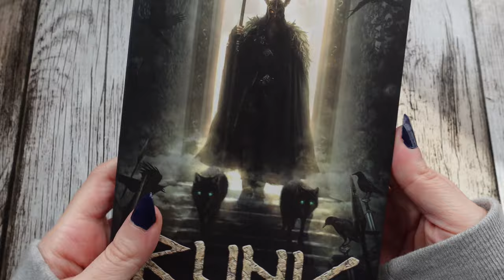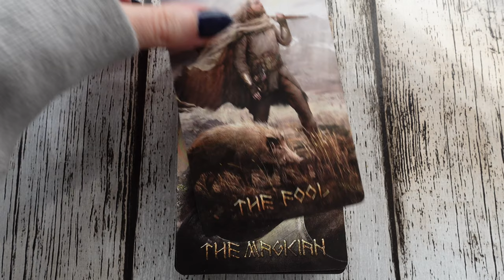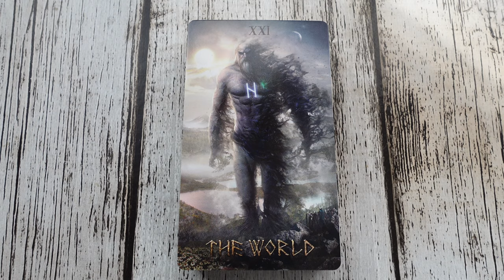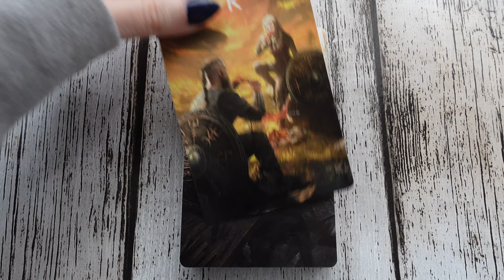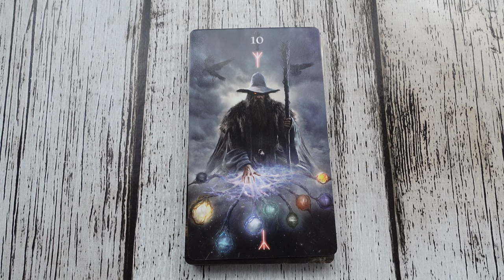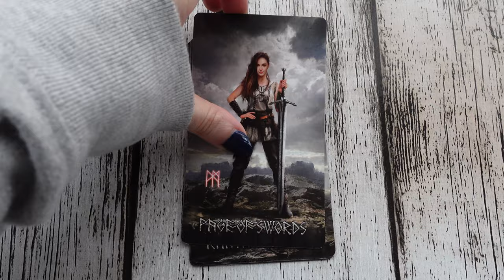Runic Tarot Kit - LOSCARABEO - Flip Through 4K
Forever grateful if you'd like to offer me a coffee 🌹 (Cappuccino more precisely)
↓↓↓ʟᴜɴᴀᴘʀɪɴᴄɪᴘᴇ→♦♠♥♣←ʟᴜɴᴀᴘʀɪɴᴄɪᴘᴇ↓↓↓

0:00 Intro
0:09 Box
0:44 Companion Book
1:22 Back Focus
1:29 Major Arcana
2:41 Suit of ℂ𝕦𝕡𝕤
3:24 Suit of ℙ𝕖𝕟𝕥𝕒𝕔𝕝𝕖𝕤
4:11 Suit of 𝕎𝕒𝕟𝕕𝕤
4:54 Suit of 𝕊𝕨𝕠𝕣𝕕𝕤